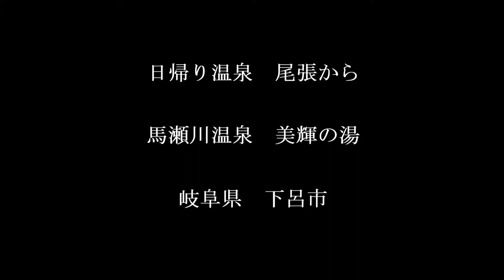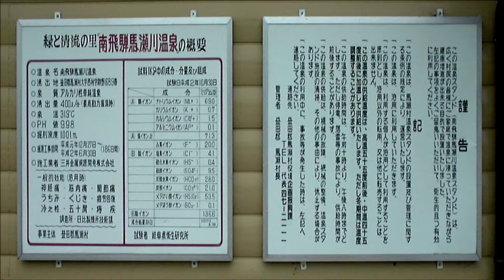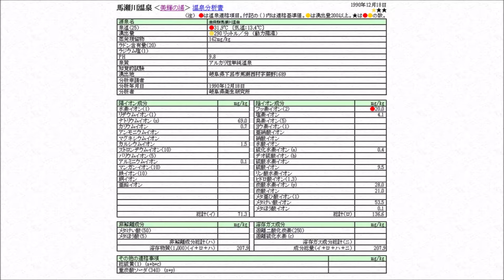日帰り温泉 尾張から 馬瀬川温泉 美輝の湯